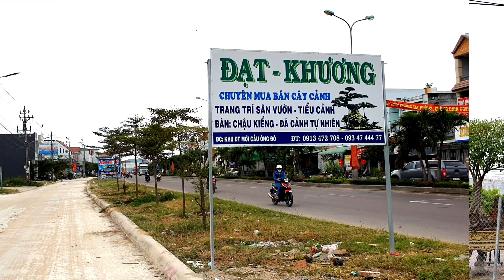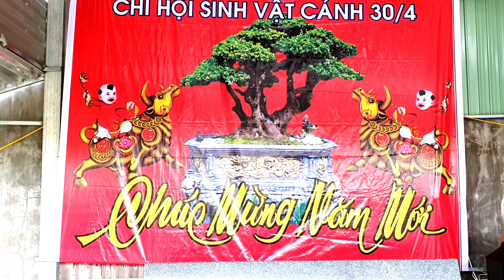Giao Lưu Những Tác Phẩm Cây Bonsai Đẹp Tại Vườn Anh Đạt Tuy Phước.Ngày 21/02/2021 (Lh 0913 472 708)